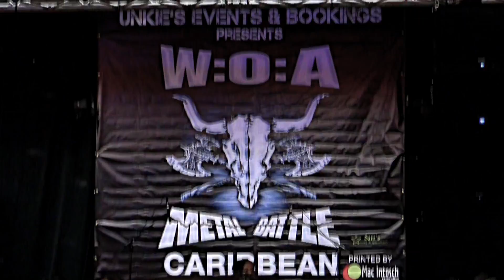WACKEN CARIBBEAN METAL BATTLE 2016 "THE RESULTS"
The first Waken Caribbean Metal Battle ever held and presented by
Unkie's Events & Bookings and hosted in Paramaribo Suriname SA.
The Wacken Caribbean Metal Battle was held on april 30th 2016 and was brutal, thanks to Jerry Orie for all the hard work and dedication to his passion.